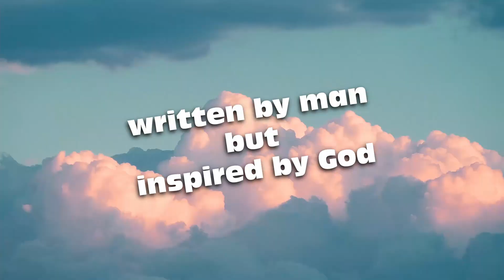I read this book every day... and it changes everything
Amy explains why reading this book every day has changed her life and and how it can do the same for you. This is no self help book but is the ultimate love letter and guide to life.

Guide to life in a love letter. Everything changes thanks to the Bible hope joy and guidance.